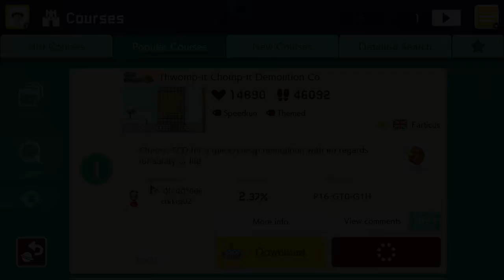【Super Mario Maker2】Super Expert: Thwomp-It Chomp-It Demolition Co マリオメーカー2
Course ID: P16-GT0-G1H
Course Name:  Thwomp-It Chomp-It Demolition Co
Clear Rate:2.37%